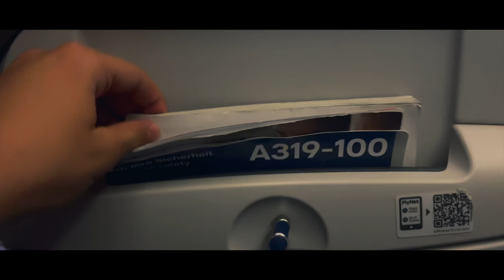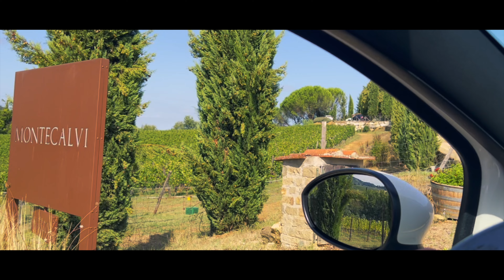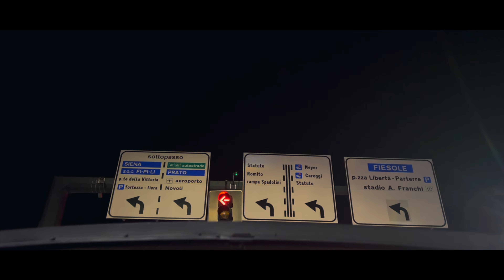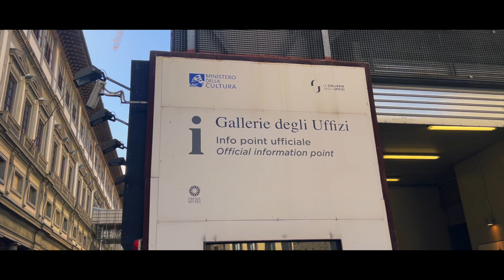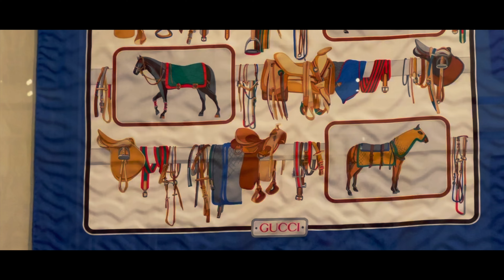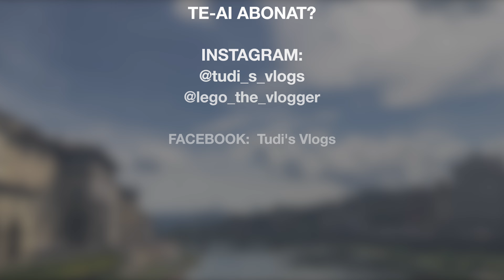CU FIAT 500 DECAPOTABIL IN TOSCANA | VIAREGGIO, FLORENTA, LUCCA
Pai nu va salut eu, cum sa nu va salut!
În acest vlog, vă iau cu mine într-o vacanță de neuitat în superba Toscana! 🧳 Am ajuns la mare în stațiunea Viareggio 🌊, unde am petrecut câteva zile relaxante pe plajă și am savurat atmosfera plină de viață de pe coastă. Apoi, ne-am mutat în Florența, unde am vizitat cele mai faimoase atracții turistice: de la Domul spectaculos și Galeria Uffizi 🖼️, până la Ponte Vecchio și grădinile Boboli. 💫 Evident, nu am putut să ratez mâncarea italiană autentică - pizza, paste, gelato, am încercat tot ce am putut! 🍕🍝

Pentru a explora Toscana într-un mod autentic, am închiriat un Fiat 500 decapotabil, mic și elegant, perfect pentru drumurile înguste și pitorești ale regiunii 🚗💨. A fost o experiență absolut incredibilă, și abia aștept să împărtășesc cu voi toate aventurile și peisajele uimitoare. Vă invit să vă relaxați și să descoperiți Toscana alături de mine!

🧰Ce aparatura folosesc:
🎥Camera-